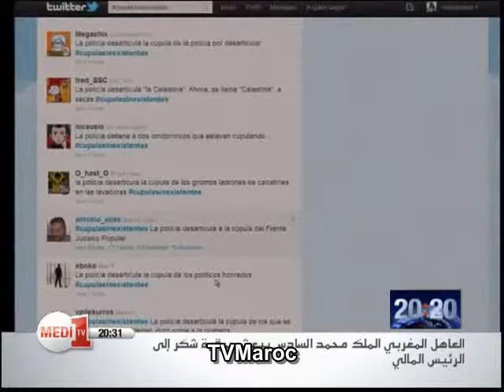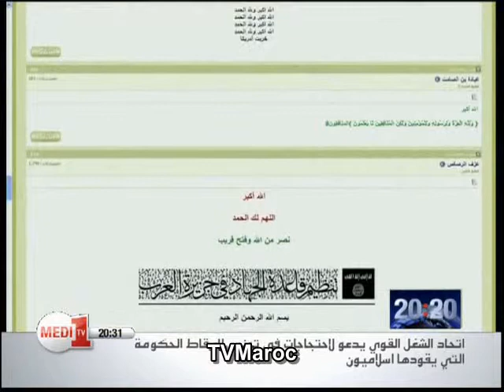جريمة الإرهاب الإلكتروني